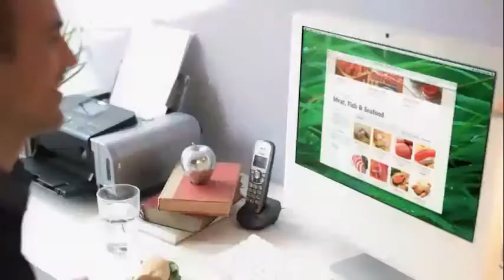Announcer Voice Over